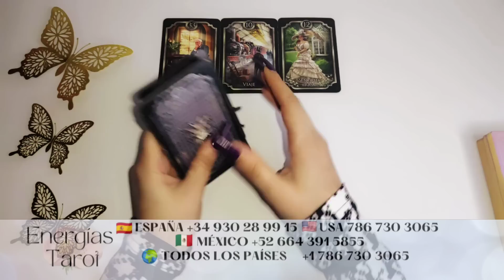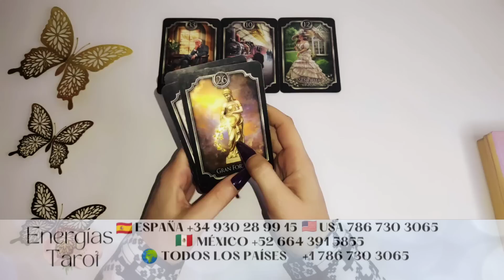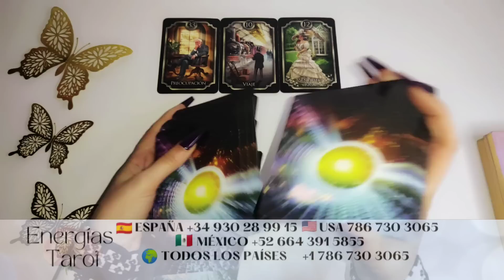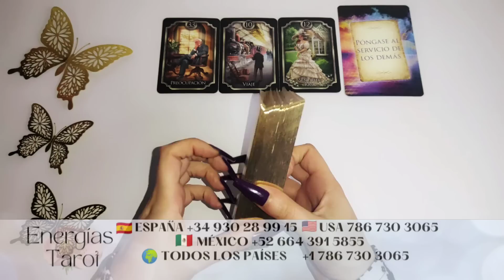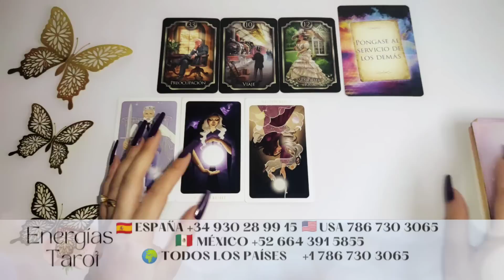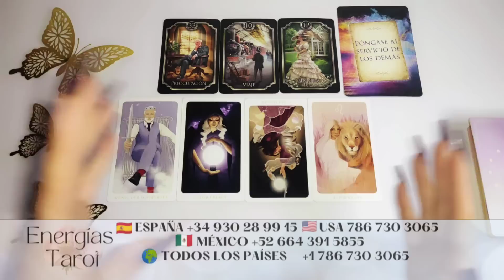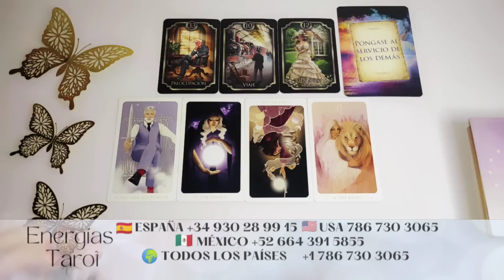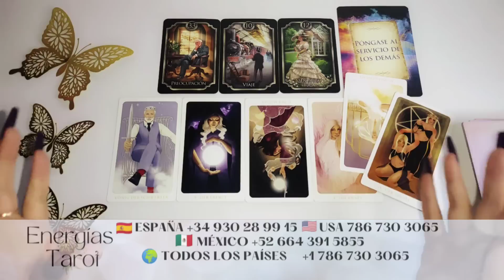Cáncer 💥 Próximas horas ⏩ SUS PALABRAS SUENAS PURA MENTIRA cancer mayo 2023 tarot horóscopo amor